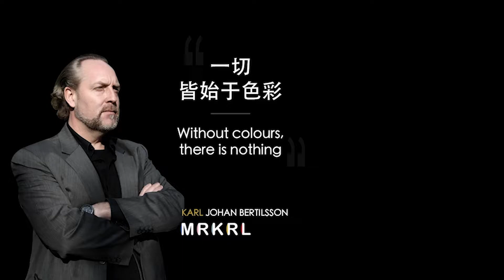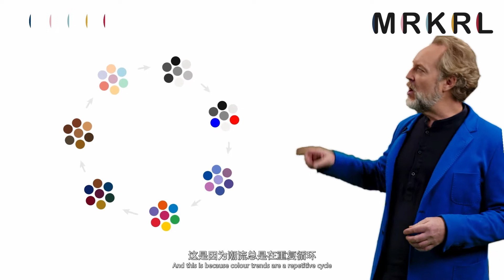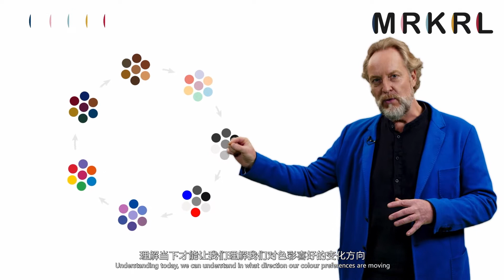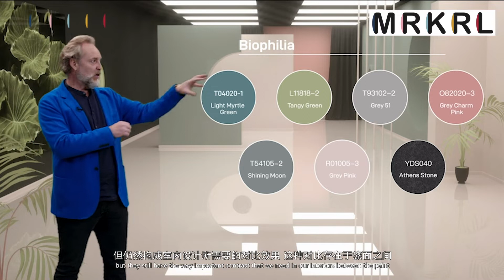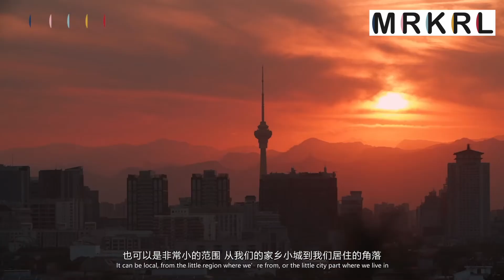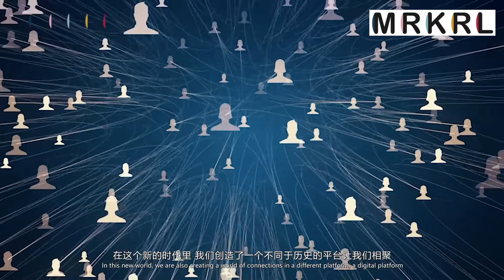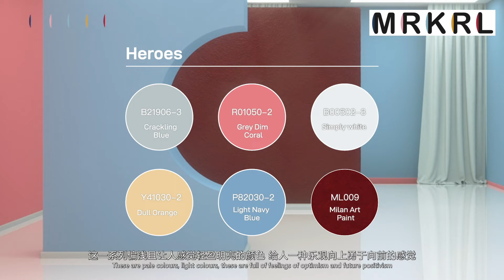MRKRL Colour Trends for China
This is client specific Colour Trend presentation for 2021 and 2022 for China